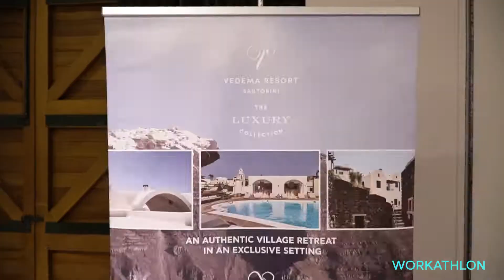1st Interactive Hospitality Talent Fair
The 1st Interactive Hospitality Talent Fair of Workathlon in Athens got the most amazing welcome!

More than 500 Hotel Employees came to meet 20 ultra - luxury Hotels of Greece at ATHINAIS Culture Center on Thursday 14th February 2019.  Bright smiles and warm handshakes proved that Valentine's Day are also for people who...love Hospitality!

|Videoshooting - Montage: Sokratis Patsos|